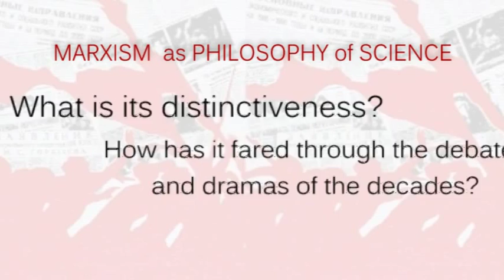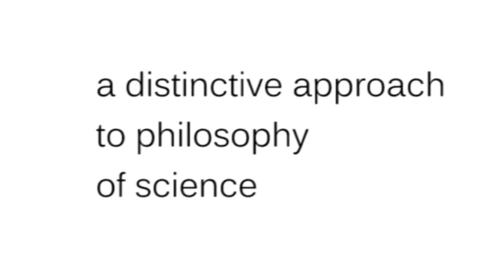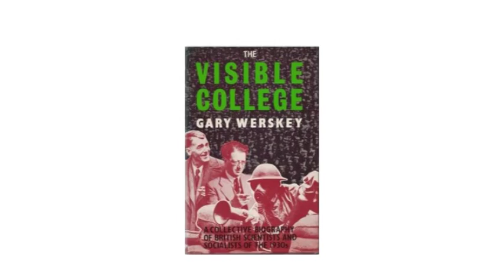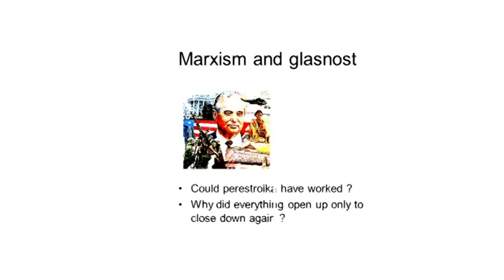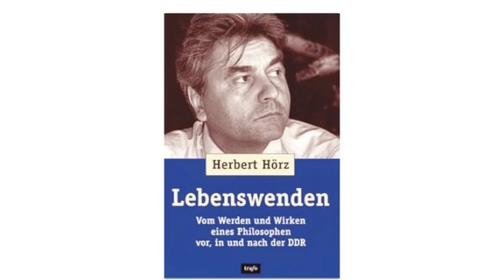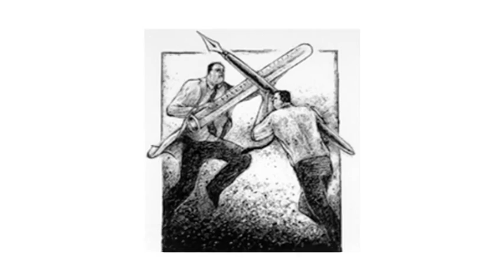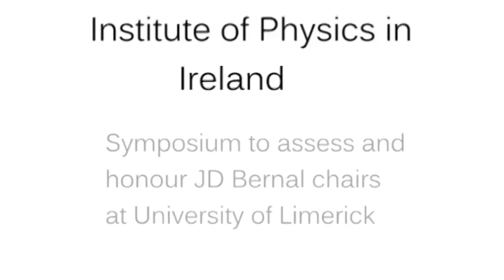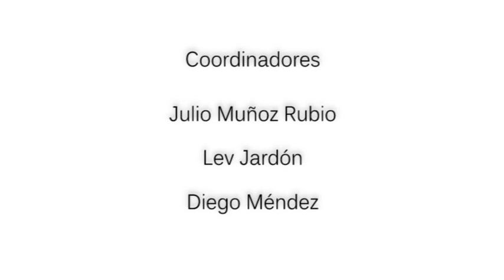Helena Sheehan. Marxism as philosophy of science: What is its distinctiveness?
Marxism as philosophy of science: What is its distinctiveness? How has it fared through the debates and dramas of the decades? conferencia de Helena Sheehan (Dublin City University Ireland) dentro del Coloquio Marxismo y filosofía de la ciencia en el Centro de Investigaciones Interdisciplinarias en Ciencias y Humanidades